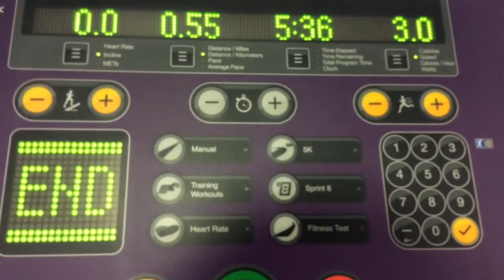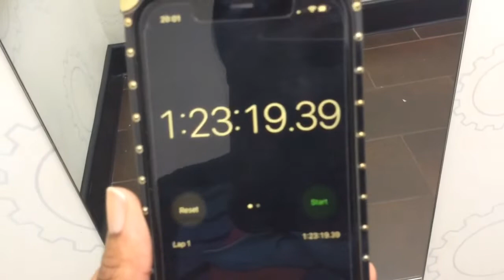FULL BODY GYM WORKOUT 🏋🏾‍♀️ | Natural.M